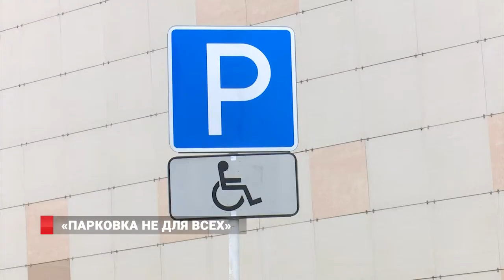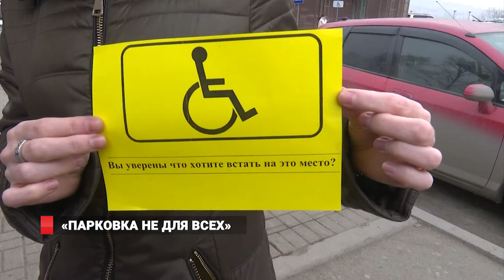«Парковка не для всех»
Автолюбители приморской столицы оставляют свои машины на парковках,  выделенных для инвалидов. Сотрудники ГИБДД по Приморскому краю совместно с общественной организацией «Ковчег» и представителями администрации Владивостока провели рейд по парковочным местам для маломобильных граждан у городских торговых центров. В рейде приняла участие и наша съемочная группа.